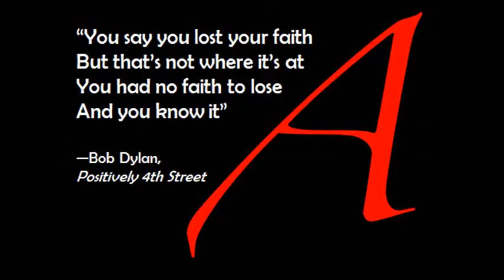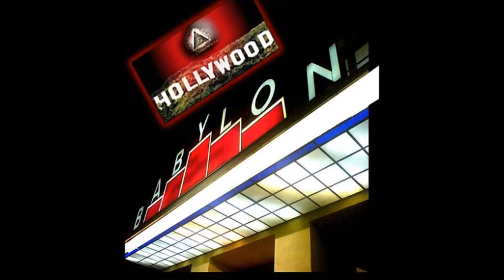EPIC EPOCH update - 2-22-2015 AD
Here are the referenced articles:

Reply to Zen Garcia on the serpent seed of Satan theory